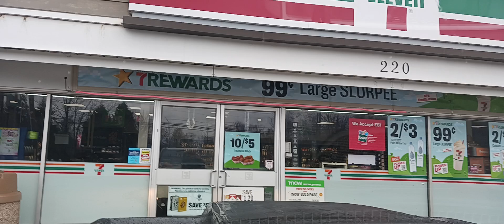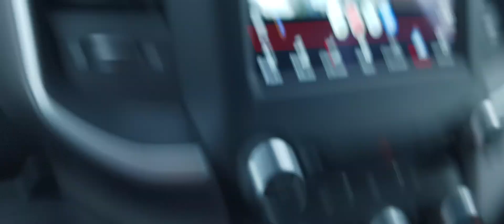412023 Herod killing 2 years & under dying as a child being raised as a chip baby can't die again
April FOOLS joke is on YOU, if possible the very Elect sealed UP with the Mark of the Beast abomination STANDING in the HOLY place